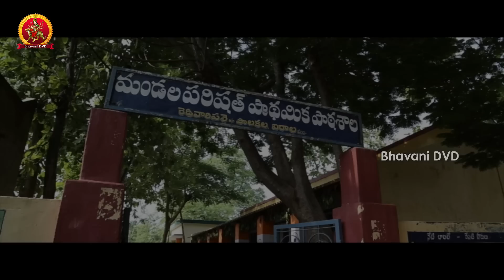Nandu movie Scene || Triveni ,Vinod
Watch Nandu movie Scene || Triveni ,Vinod